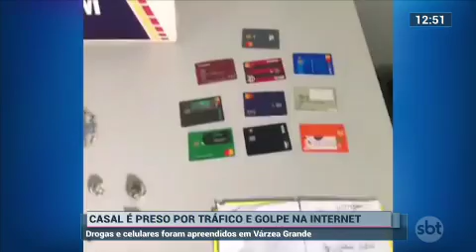Casal preso com drogas no Bairro Figuerinha em Várzea Grande MT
Repórter: @serginholapada